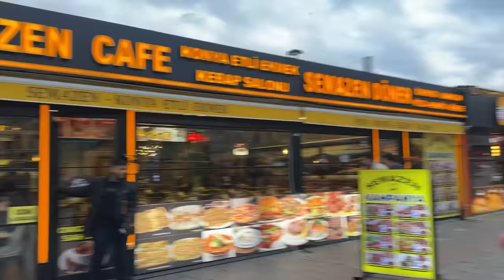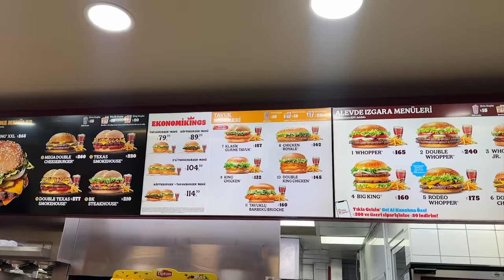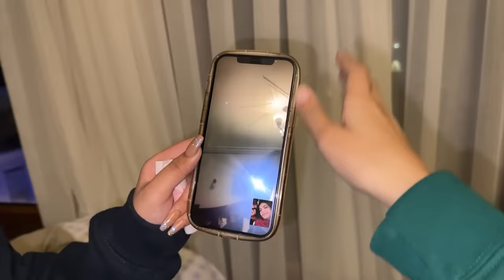Abu Ayyub ansari (RA)ke mzar ka tour kiya | In Turkey | Rabia Faisal | Sistrology